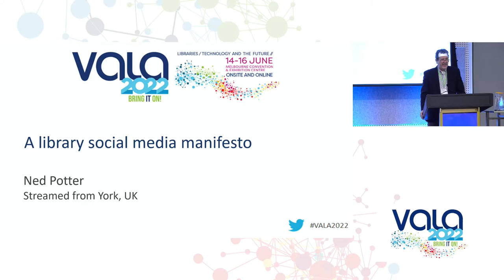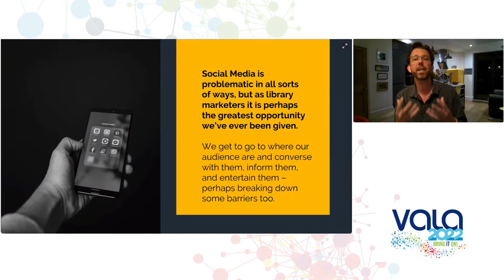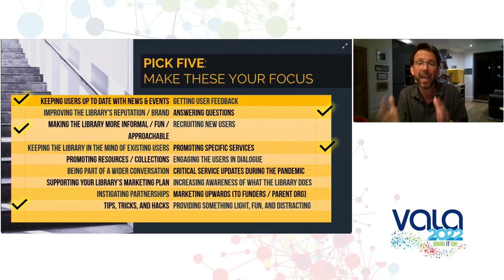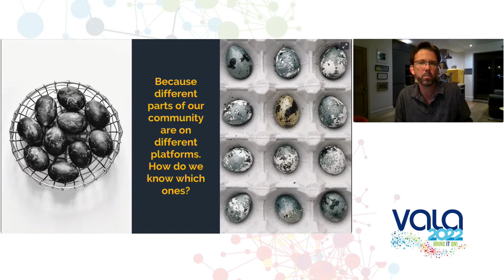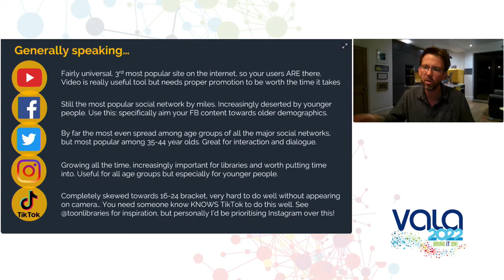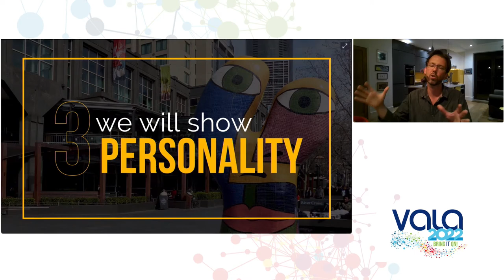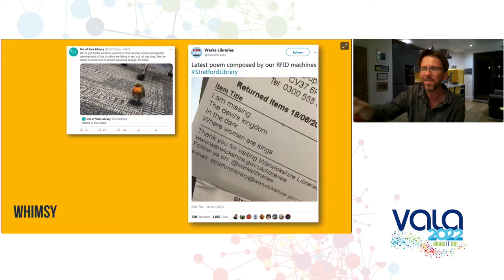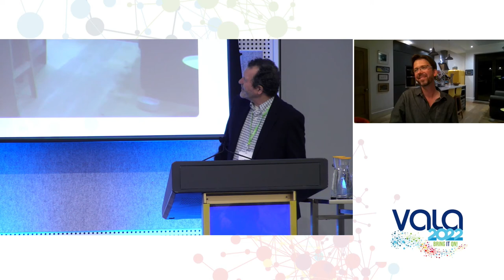A Library Social Media Manifesto | Ned Potter VALA2022 Conference Talk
I live-streamed a talk to the VALA conference from my kitchen, at 12:15am!

Here's a blogpost that provides some more context and includes a really nice sketchnote summary of the talk

Huge thanks to the organisers for recorded this for me so I can share it here.

This manifesto inended to apply to all sectors of librarianship, and is potentially relevant to all non-profits. Discussing purpose, personality, coordination, empathy and analytics - to refresh and re-energise your organisational social media and marketing.

If you want to book a marketing or social media workshop for your organisation, get in touch